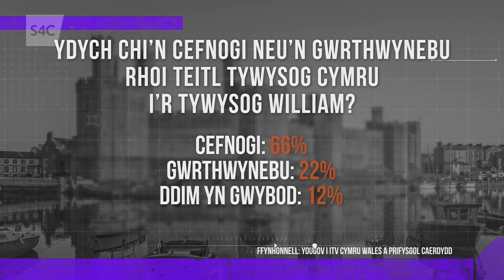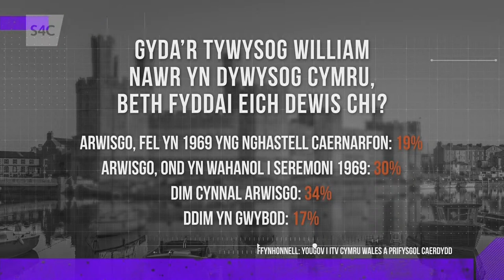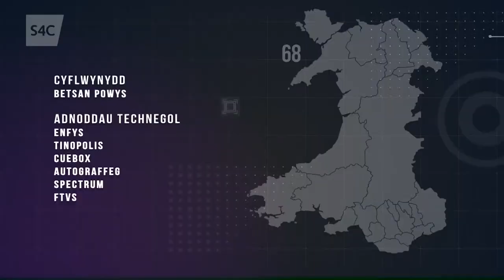Tywysog i Gymru - O Blaid neu yn Erbyn? | Pawb a'i Farn | YN FYW | LIVE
YN FYW | LIVE

Tywysog i Gymru - ydych chi o blaid neu yn erbyn?
A Prince of Wales - are you for, or against?

Ar bennod heno gyda Betsan Powys, fe fyddwn ni'n trafod perthynas y frenhiniaeth â Chymru.
On tonight's edition with Betsan Powys, we will discuss the monarchy's relationship with Wales.